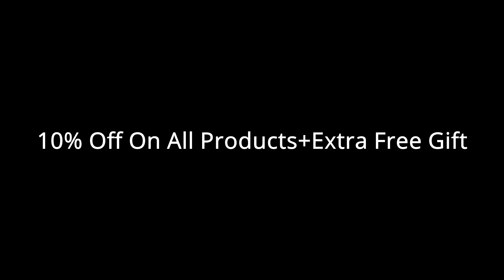2020 Shopping Season at Swellpro